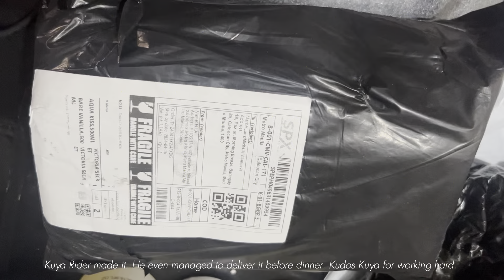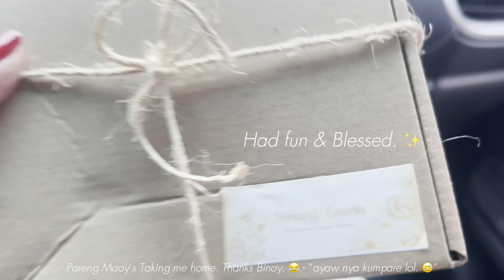A Days in my Life. Godmother Duties, Baptism Party & Home Cooked Cravings.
• its been 3 days of doing my responsibility as a Godmother. Spending time taking care & looking after my inaanak. To add up, another inaanak added to my life, twins! I’m really grateful for these responsibilities. So lets all be grateful & keep living a good, happy & grateful life. Enjoying watching my days with my inaanak, with my fur doggos & cooking all my comfort food. Oh, To add up, I’ve been very busy lately with a lot of things and i’ll make sure to get back on track uploading videos. Yes, once I’m all settled w/ my busy plans & sched. I’ll make sure to upload my vlogs regularly like before. So, please watch, and I hope you guys enjoy this Video and again, Live your Life to the fullest and find the beauty in everything! I hope you'll like it guys! No hate just love and thank you guys! Please Stay Safe Everyone.

• MORE OF ME :
• Thread : Lanz Concepcion

WILL POST SOON! THANK YOU EVERYONE! 🫶🏼